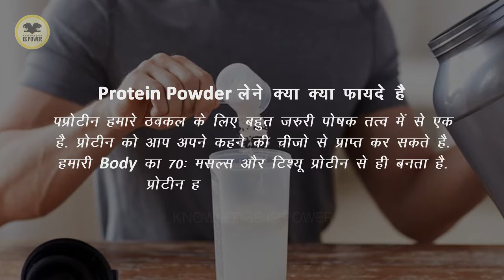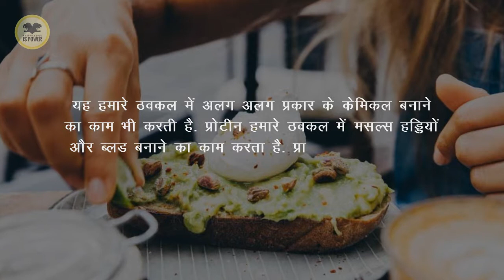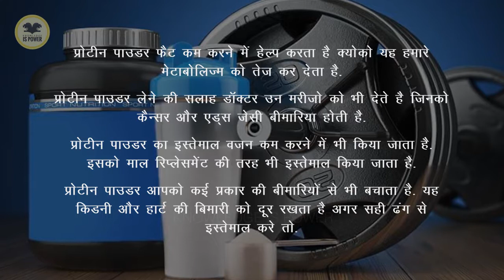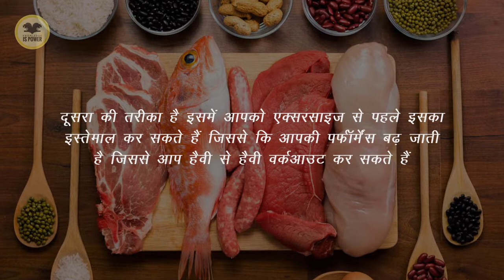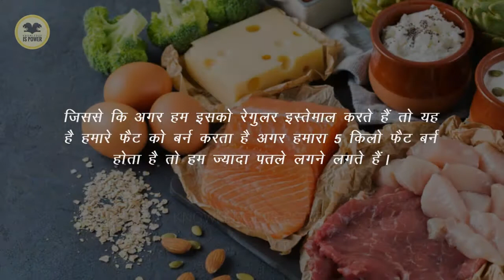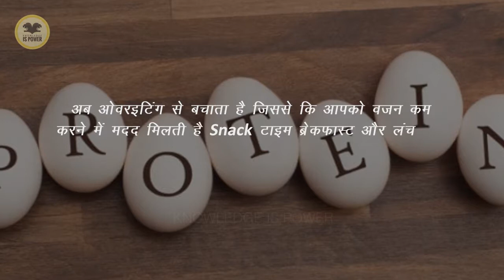Why is Protein Important? | प्रोटीन पाउडर लेने क्या क्या फायदे है : Protein | Knowledge is Power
Why is Protein Important? | प्रोटीन पाउडर लेने क्या क्या फायदे है : Benefits of Protein | Knowledge is Power

प्रोटीन हमारे Body के लिए बहुत जरुरी पोषक तत्व में से एक है. प्रोटीन को आप अपने कहने की चीजो से प्राप्त कर सकते है. हमारी Body का 70% मसल्स और टिश्यू प्रोटीन से ही बनता है. प्रोटीन हर इंसान के लिए जरुरी है
यह नही के बस जिम जाने वाले लोग इसे ले सकते है. हर कोई कोई इसका सेवन कर सकता है प्रोटीन शाकाहारी और मासाहारी दोनों प्रकार के भोजन से मिलता है हमारे नाख़ून और बाल ज्यादातर प्रोटीन से ही बने होते है
यह Body में टिश्यू रिपेयर करने और नए बनाने का काम करता है वेसे मसल्स लगभग 21 टाइप्स के एमिनो एसिड  से बनी होती है. जिनमे से 9 टाइप्स के एमिनो हमें बाहार से लेने पड़ते है
यह हमारे Body में अलग अलग प्रकार के केमिकल बनाने का काम भी करती है. प्रोटीन हमारे Body में मसल्स हड्डियों और ब्लड बनाने का काम करता है. प्रोटीन में एमिनो एसिड पाया जाता है.
एमिनो एसिड 20 टाइप्स के है जिनमे से 11 टाइप्स के एसिड हमारी Body खुद बना लेती है और बाकी के एमिनो हम अपनी डाइट से लेते है.  प्रोटीन का सबसे ज्यादा भाग नाइट्रोजन का होता है.

Protein Powder लेने क्या क्या फायदे है
 प्रोटीन तुरंत एनर्जी देता है और आपकी मसल्स को टूटने से बचाता है. इससे आपकी मसल्स को टूटने से बचाता है. इससे अप्पके मसल्स का साइज़ भी बढता है.
प्रोटीन पाउडर फैट कम करने में हेल्प करता है क्योको यह हमारे मेटाबोलिज्म को तेज़ कर देता है.
प्रोटीन पाउडर लेने की सलाह डॉक्टर उन मरीजो को भी देते है जिनको कैन्सर और एड्स जेसी बीमारिया होती है.
प्रोटीन पाउडर का इस्तेमाल वजन कम करने में भी किया जाता है. इसको माल रिप्लेसमेंट की तरह भी इस्तेमाल किया जाता है.
प्रोटीन पाउडर आपको कई प्रकार की बीमारियों से भी बचाता है. यह किडनी और हार्ट की बिमारी को दूर रखता है अगर सही ढंग से इस्तेमाल करे तो.

प्रोटीन पाउडर से वजन कम करने के तरीके
अगर आपको वजन कम करना है तो सबसे पहला जो तरीका है यह आपको डॉक्टर भी फॉलो करने के लिए कहते हैं तो सबसे पहले मैं आपको यही तरीका बताऊंगा इसमें आपको सिंपली अपने डेली लाइफ में जो आप लंच करते हैं ब्रेकफास्ट करते हैं या डिनर करते हैं

To Catch Up All The New Videos Compilation from KNOWLEDGE IS POWER  Just For You.

See More Videos Here :
: जानिए क्या होता है जब कुत्ता रोता है
: कब्रिस्तान पर बना हुआ एक कॉल सेंटर, जहां भूत करते है काम
: भारत के 6 सबसे घातक और जहरीले सांप
: मिल गया दमे का इलाज, इस पेड़ का पत्ता जड़ से मिटा देगा दमा
: उत्तराखंड का एक गांव, जहां इंसान नहीं सिर्फ भूत रहते है!!
: 2018 में भारत के 10 सबसे अमीर व्यक्ति
: Best Age To Get Pregnant : प्रेग्नेंट होने की सही उम्र क्या है
: दुनिया के 10 अजीबोगरीब रेस्टोरेंट
: SEX of snakes : सांपों का सेक्स समझ हैरान रह जाएंगे आप
: ब्रेन पावर बढ़ाने के लिए 10 पौष्टिक आहार
: भूतहा जेल जहाँ भटकती आत्मा खींचती है लोगों के बाल
: ये 5 सेक्स पोजीशंस महिलाओं को बेहद पसंद आती हैं
: एमवे न्यूट्रीलाइट प्रोटीन पाउडर जानकारी
: Diabetes : आम के पत्तों के फायदे और नुकसान
: आम के पत्तों के फायदे और नुकसान
: इस इलाकें में 134 रुपए में बिकती हैं लड़कियां
: लड़कियों से स्ट्रांग सेक्स करना है तो इन 10 बातों का रखें ध्यान
: ओव्यूलेशन न होने के कारण, लक्षण और उपाय
: पानी कब कैसे और कितना पीना चाहिए
: Testosterone : टेस्टोस्टेरोन लेवल कैसे बढ़ाये
: औरतों को कितनी उम्र तक सेक्स करने की इच्छा होती हैं?
: कैल्शियम की कमी के लक्षण और इलाज